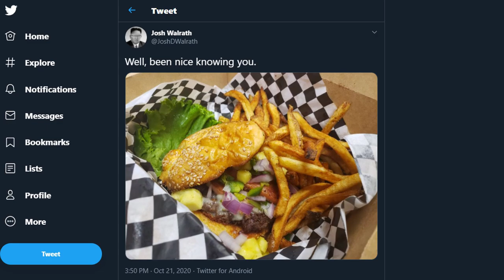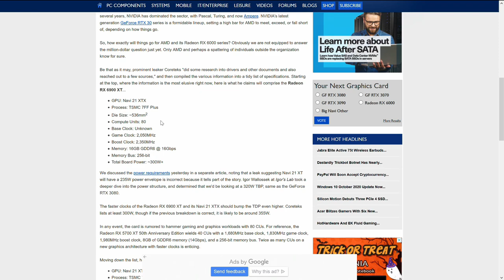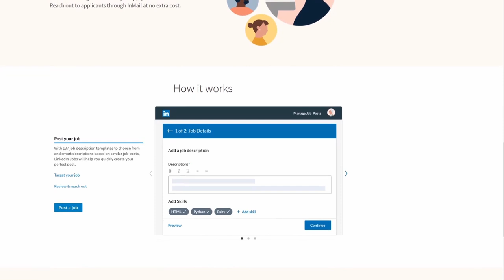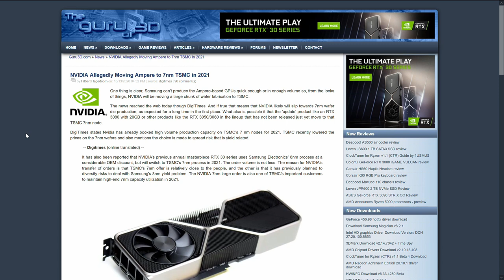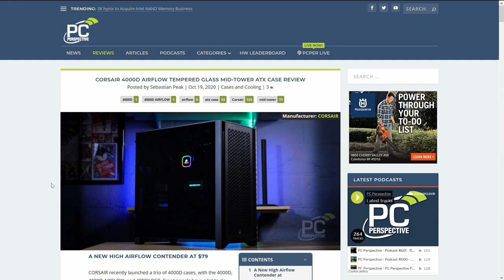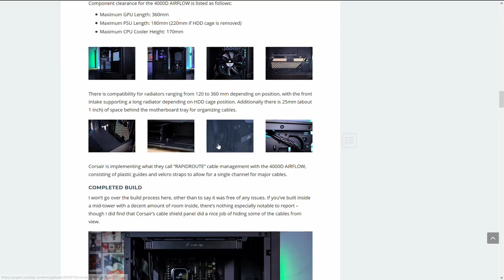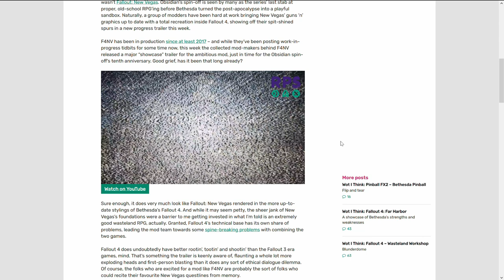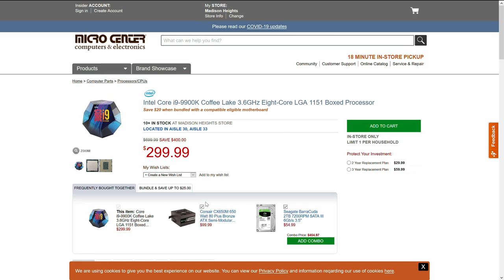PC Perspective Podcast #602 - Intel Exits Storage Business, Radeon Rumors, and More!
This week we bring you news of Intel's exit from the consumer SSD space, more AMD Radeon RX 6000 Series rumors (the clocks are HIGH), Silicon Motion's long-awaited entry into the PCIe Gen4 SSD controller arena, Google kills off yet another product, high framerate gaming performance, NVIDIA possibly moving 30 Series GPUs to 7nm TSMC in 2021, Corsair's new 4000D AIRFLOW case, and our picks of the week!

Timestamps
00:06 Intro
02:52 Josh's Burger of the Week
04:32 Intel Exits NAND Business
07:04 More AMD Radeon RX 6000 Series Rumors
10:07 Silicon Motion PCIe Gen4 SSD Controllers
13:42 Google Kills Off Nest Secure
15:44 AD BREAK: LinkedIn Jobs
17:07 Best CPU for a 165 Hz Gaming Monitor
23:49 NVIDIA Moving Ampere to 7nm TSMC in 2021?
28:25 Corsair 4000D AIRFLOW - INTRO
28:49 Josh Interrupts (Flowbee Break)
29:15 Brett Interrupts (Zotac x1 GPU Break)
30:40 Corsair 4000D AIRFLOW - CONTINUED
39:40 Picks of the Week
49:01 Outro